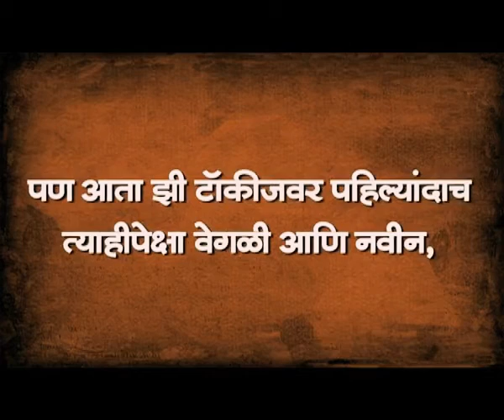एक नविन दुनियादारी । जगाला वेड लावणारी एक अनपेक्षित कथा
बस दुनियादारी